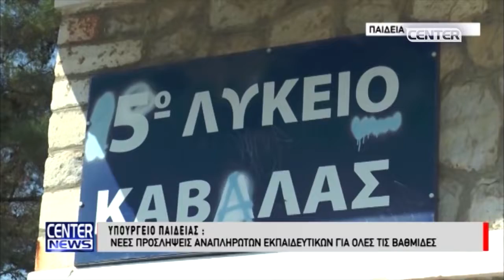ΝΕΕΣ ΠΡΟΣΛΗΨΕΙΣ ΑΝΑΠΛΗΡΩΤΩΝ ΕΚΠΑΙΔΕΥΤΙΚΩΝ ΓΙΑ ΟΛΕΣ ΤΙΣ ΒΑΘΜΙΔΕΣ ΑΠΟ ΤΟ ΥΠΟΥΡΓΕΙΟ ΠΑΙΔΕΙΑΣ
ΡΕΠΟΡΤΑΖ: ΕΛΕΝΑ ΣΕΡΕΦΙΔΟΥ
ΚΑΜΕΡΑ: ΔΗΜΗΤΡΗΣ ΧΑΤΖΗΜΑΛΛΗΣ